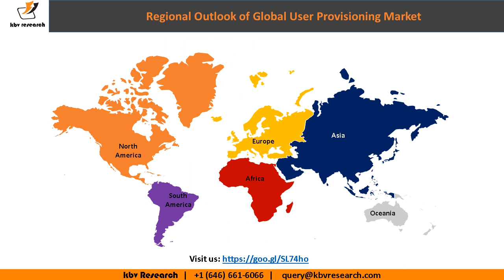Global User Provisioning Market Size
The Global User Provisioning Market size is expected to reach $8.6 billion by 2023, rising at a market growth of 12% CAGR during the forecast period.